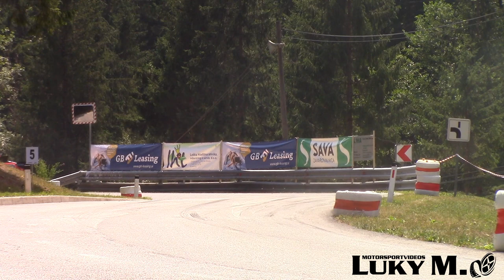Semog Bravo | Mitja Petrovcic at Hillclimb Lucine 2022